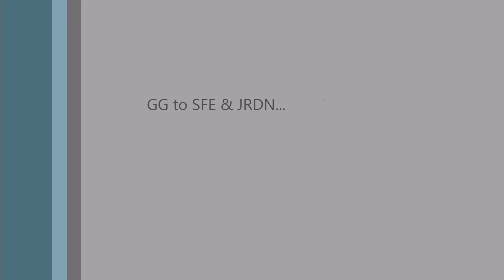SFE vs JRDN (friendly Battlefield 4 scrim)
A nice scrim with JRDN... thanks for a good game
Lineup- CriticalxAcclaim, Nocturnoc, SeroX, mako & derHeer ♡
Thanks to derHeer for helping us out... you are always welcome xD